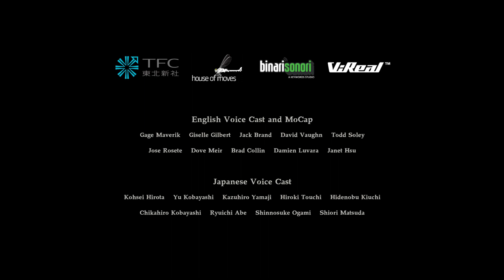Let's Play Resil Game: Resident Evil 7 #11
Uwaga! Film jest Archiwalnym Live'em z Twitcha. Przywitanie jest z momentu rozpoczęcia Live'a na tej platformie.

Kanał obowiązuje w kilka tylko zasad:
1) Nie spojleruj.
2)Nie obrażaj innych.
3)Baw się dobrze. To w końcu przyjemność.